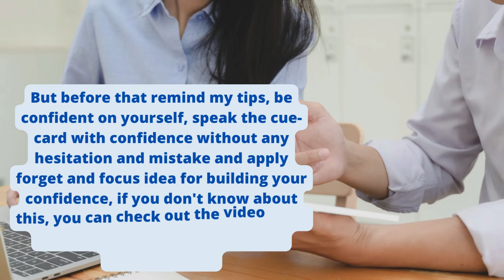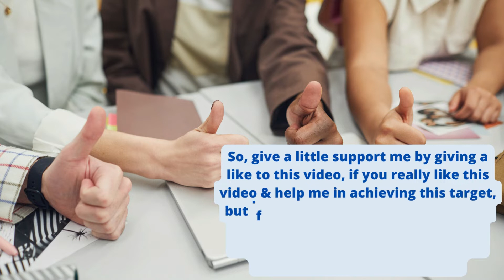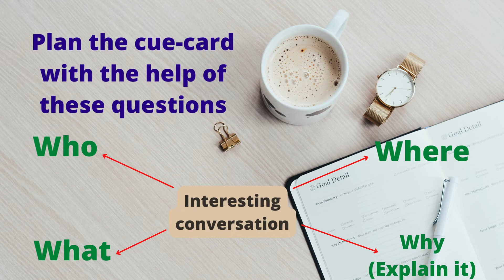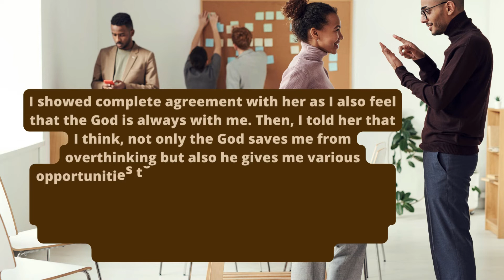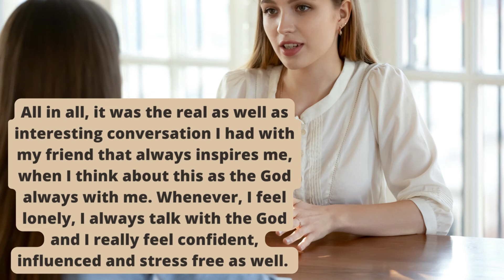Describe an interesting conversation you had with your friend | IELTS Speaking Cue-card 2022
Describe an interesting conversation you had with your friend
Think about some questions and then, explain the answers by organizing your ideas logically and then, speak the cue-card without any hesitation & without making any error or mistake.
IELTS Speaking Cue-card from Makkar IELTS Speaking Book Jan-April, 2022

Describe an interesting conversation you had with your friend cue card
Describe an interesting conversation you had with your friends y
Describe an interesting conversation you had with your friend ielts cue card
Describe an interesting conversation you had with you friend

Please help me in achieving my target of 25 likes!
Thanks!